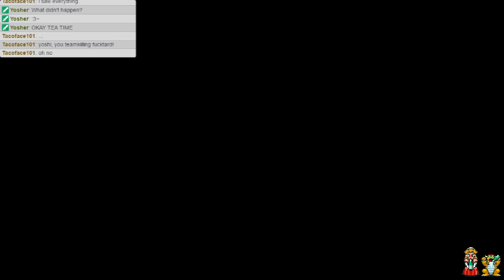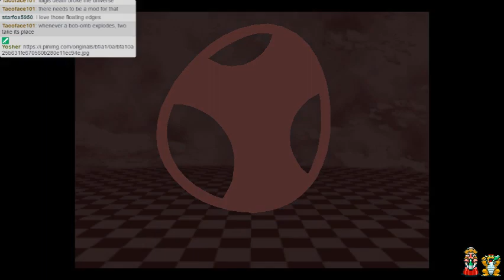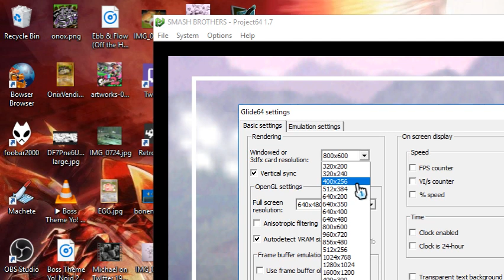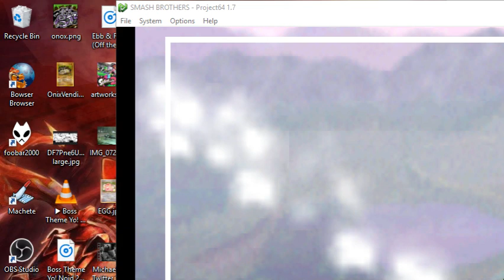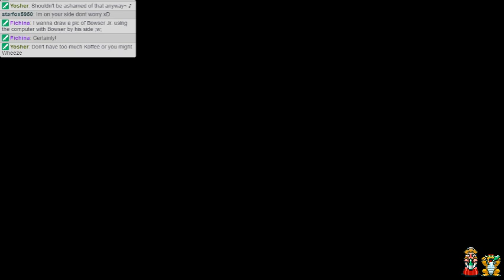Super Smash Bros. 64 (Emulator Test)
Gave this old gem a test run on an emulator, since I did not have the game for my actual N64.  I'm suspecting that having it displayed on a second monitor made everything lag to heck and back at times.  Still, I had some good, fun moments with the game so I'm archiving this one anyway!

Super Smash Bros. belongs to Nintendo.  This archive video is for nonprofit entertainment purposes only.